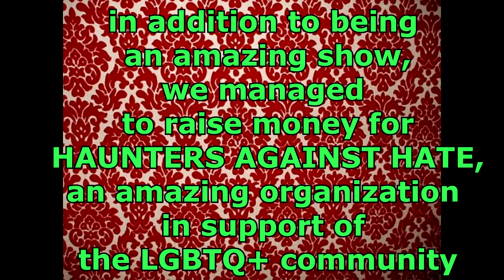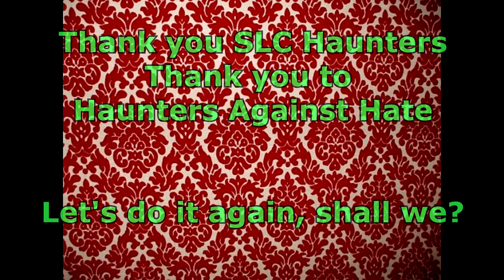Scixxy's Greater Shows' Weird Revolution for Haunters Against Hate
On January 20, 2023, SGS created one of our signature weirdo shows, this time to raise funds for a donation to a great cause: Haunters Against Hate. (let's hope the karaoke version of a song won't trigger the copyright algorithm)